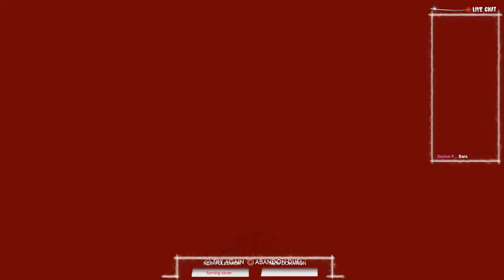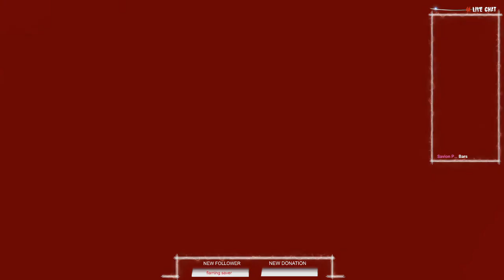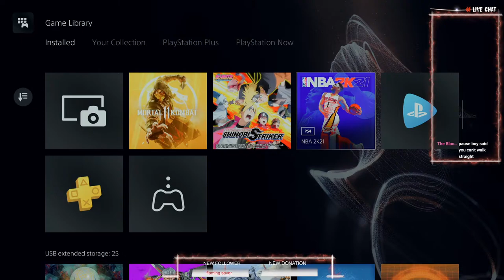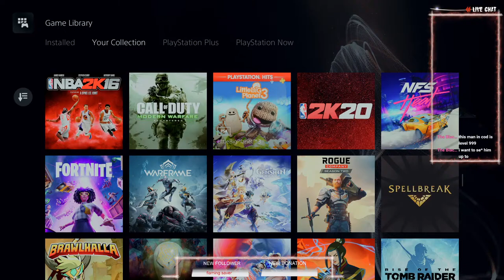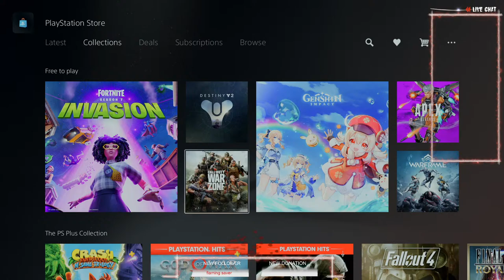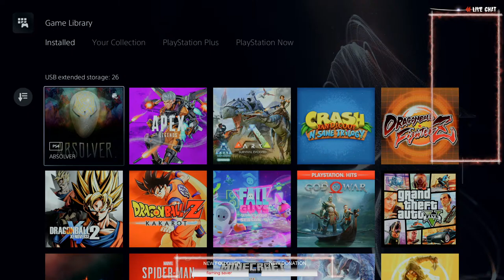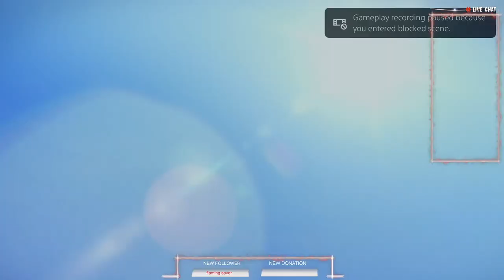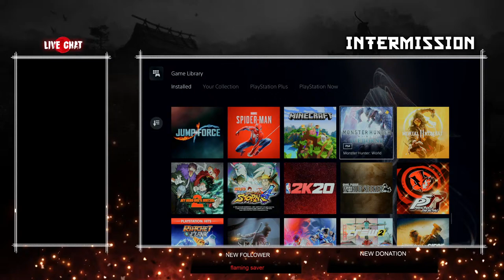Adventures of a Samurai Pt 2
Come hang out, lets chat, do some Q&A and have some fun.